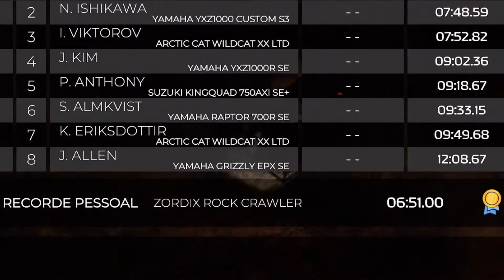Overpass | ZORDIX ROCK CRAWLER | Hill Rider (Adriatic Coast) | Logitech G29 Gameplay | [19/19]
Todas as corridas de 3 voltas com Zordix Rock Crawler / All 3-laps races with Zordix Rock Crawler
Tempo final / Final time : 06:51.00

16GB RAM